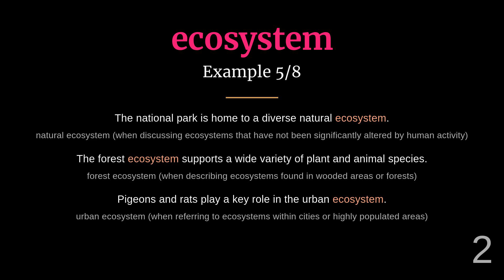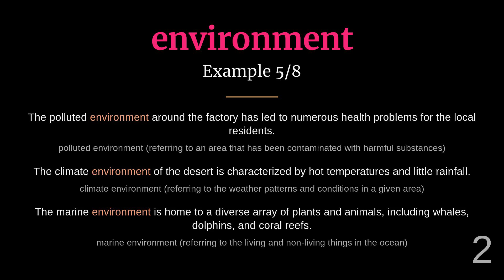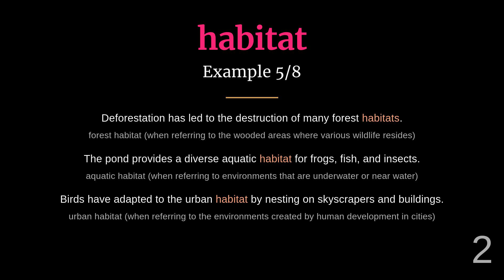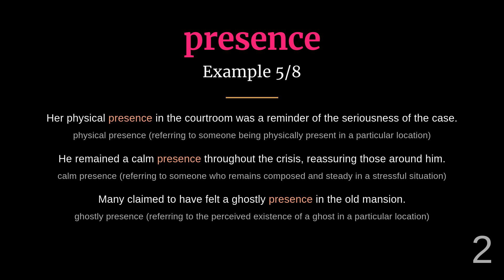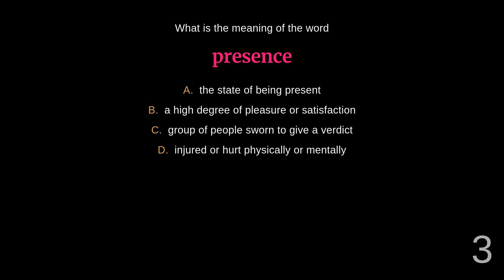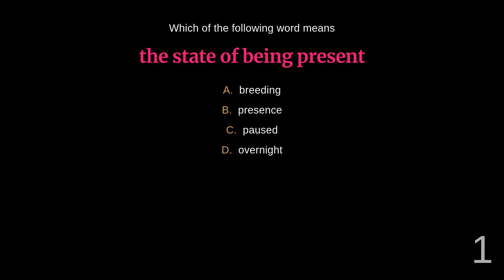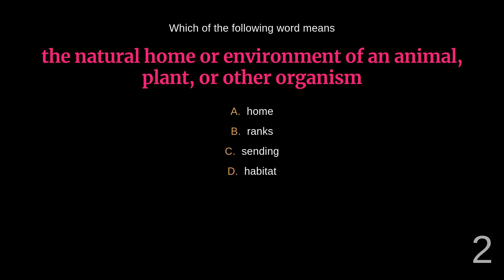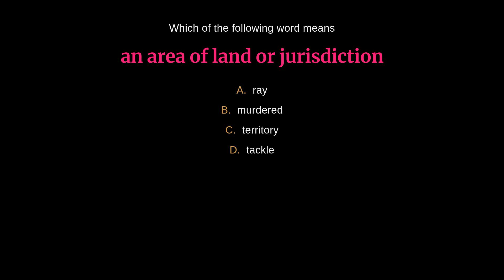7 Vocabulary Words for 'State of' in Habitats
Expand your vocabulary with these 7 words related to 'state of' in habitats, covering domain, territory, and more.

00:00 - Introduction
00:03 - Domain
00:39 - Ecosystem
01:12 - Environment
01:50 - Habitat
02:23 - Occupancy
02:53 - Presence
03:26 - Territory
04:03 - Quiz
07:57 - Outro